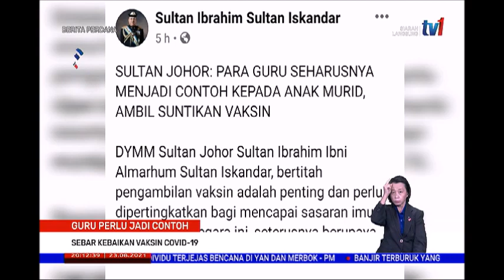23 OGOS 2021-BERITA PERDANA-VAKSIN COVID-19-GURU PERLU JADI CONTOH